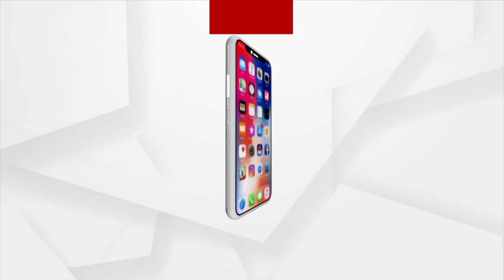President Droupadi Murmu To Meet SCB Students Who Brave Poverty To Pursue Medical Education